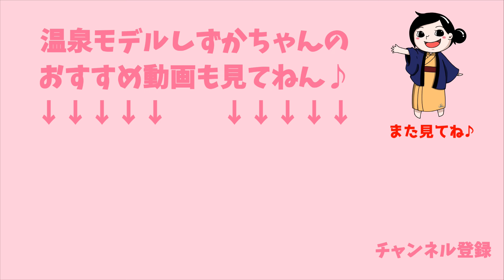【ご報告】温泉モデルしずかちゃん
Mi-glamu始めました
■会員ページURL：

【プラン内容】
VIPプラン
・ファンクラブ限定写真見放題
・ファンクラブ限定メッセージ見放題
・ファンクラブ限定動画見放題
・YouTube未公開シーン見放題
・会員ナンバー入りデジタル会員証（先着100名）
・会員限定入浴ライブ（毎月）
・オンライン飲み会参加権（毎月）
・動画企画、撮影地のリクエスト受付
◆６ヶ月継続特典◆
メッセージカード+温泉地お土産プレゼント（国内のみ）

お楽しみプラン
◆６か月継続特典◆
会員限定入浴ライブ（半年に１回）

【公式】温泉モデルしずかちゃんのファンクラブ(FanClub)のご支援を受けて動画制作をしています。心の底からありがとうございます。より楽しい温泉紹介動画を作れるように、恩返しできるようにこれからも全力で頑張ります！！
◆温泉モデルしずかちゃん通販ページ
◆世界にひとつだけ！オリジナル湯活グッズ
手書きで名入れできます
◆YouTubeサブチャンネル
【OnsenModel SHIZUKA】
全国の混浴巡りをしていて250湯の混浴温泉に入りました！

別料金を払ってわざわざ狭い貸切り風呂で時間に縛られながら窮屈に入浴していませんか？

彼女と混浴に行きたい男子や彼氏を外で待たせたくない温泉大好き女子必見

🍀介護実務者
📖週刊大衆
📖アサヒ芸能
📖週刊実話
📖東スポ

何故かって？